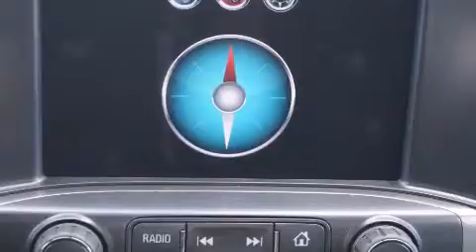2015 Chevrolet Silverado 2500HD Dallas TX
We've been honored to serve the Decatur TX area , we promise that your experience at our dealership will exceed your expectations ! Year : 2015 Make : Chevrolet Model : Silverado 2500HD Engine : 6.0L 8 Cyl. Sequential Fuel Injection Trans . : Automatic Exterior : Victory Red Miles : 220 James Wood Motors US Hwy 287 South Decatur , TX 76234 Welcome to James Wood - your source for quality new and used cars from Buick , Cadillac , Chevrolet , GMC , Hyundai , and Pontiac . With two north Texas locations to serve you - Decatur and Denton - our new new used car sales force is ready to assist with your next new or used car purchase . We have a large inventory of new and used cars ready for delivery today . Proudly serving the Dallas and Fort Worth Metroplex ! The James Wood Auto Group's business philosophy is to provide our customers with quality Chevrolet , Pontiac , Hyundai , Buick , GMC , and Cadillac cars , trucks and SUVs , but also provide great value and service . We are celebrating 30 years in the automotive business in the Dallas - Ft . Worth , Texas area , and it is our policy to treat every visitor that enters our Chevy , Pontiac , Buick , GMC , Hyundai , and Cadillac dealership doors as an honored guest without exception . The bottom line is we work hard every day to provide a friendly and professional sales experience for the car or truck buyer , quotes Mr . Wood . Every customer deserves that and we guarantee that you'll find it at the James Wood dealerships . 2015 Chevrolet Silverado 2500HD Decatur TX